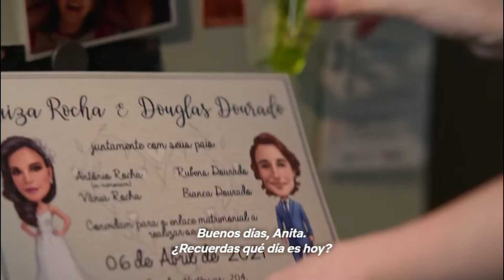De Vuelta a los 15 | Netflix | Tráiler Oficial Subtitulado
Tráiler con subtítulos en español de "De Vuelta a los 15" (De Volta aos 15), serie de Netflix.
Temporada 1 disponible el 25 de febrero 2022.